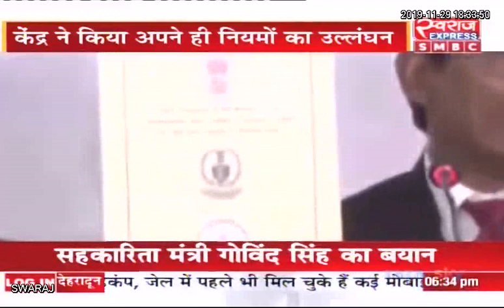LIVE DEBATE: CAG के रिपोर्ट पर रार...!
LIVEDEBATE: CAG के रिपोर्ट पर रार...!
Ramesh Warlyani ( Indian National Congress - Chhattisgarh प्रवक्ता )
Ajay Chandrakar ( वित्त विशेषज्ञ )
Uchit Sharma (सामाजिक कार्यकर्ता )